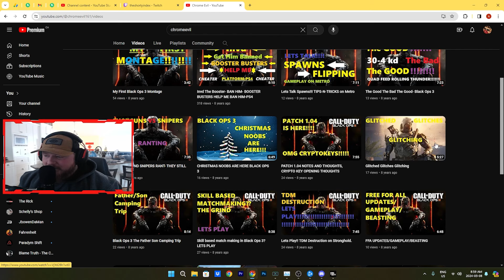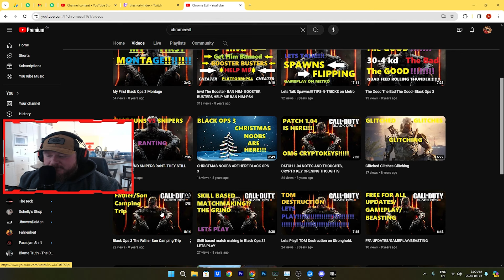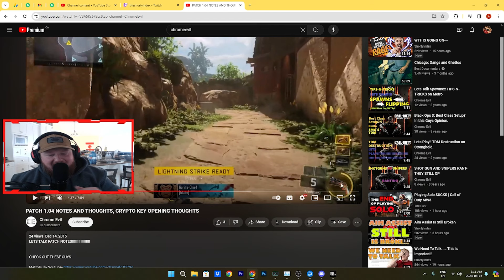Reacting To 8 Years Ago Me Talking About Call Of Duty!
I am going to start bringing you guys some different content as playing multiplayer is so incredibly stressful. So why not bring you guys some other games like Nightingale or Warzone, maybe some Indie games or some role playing games.

So Keeping with the above trend here is me reacting to a a older video of mine off of another channel and having a great time doing so!

Leave a game you want to see down below!!!

The lobbies are incredibly unbalanced when it comes to matchmaking, where you will see super low level accounts that are gods.

Connect With Shorty On Other Platforms!

Hey Shorty Does Lives Streams On Twitch!

Music

Artist - Lucjo
Song Title - Faraway